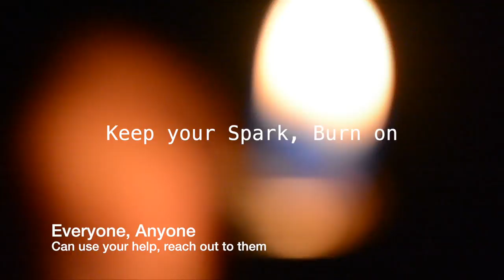A Light in the Dark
A monologue with the allegory that humans are flames in the dark

Created by Mario Moquete at The University of Tampa in 2020 as part of Campus MovieFest, the world’s largest student film festival.

Cast & Crew:
Mario Moquete – Captain, Director, Director of Photography, Editor, SFX/VFX Designer, Producer, Sound Editor, Writer